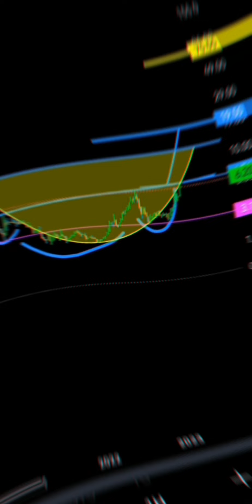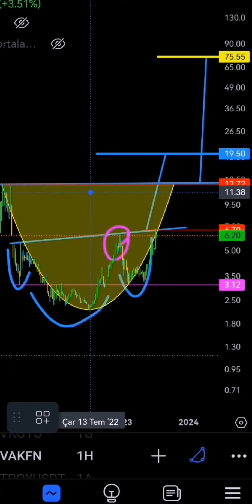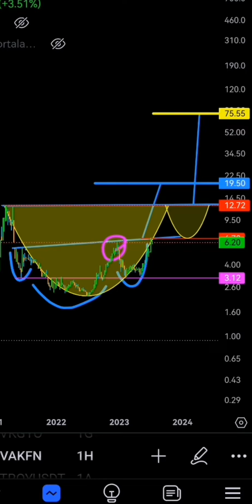1200 KAT YÜKSELECEK HİSSE SENEDİ | Hisse Analizleri 2023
Facebook hesabım ➡️ Para V Borsa DiLi

hisse önerileri güçlü al,
son dakika yatırım tavsiyeleri,
haftanın hisse önerileri,
kısa vadede yükselecek hisseler,
hangi hisse alınır 2023,
hangi hisseler alınır 2023,
hangi hisseyi almalıyım 2023,
hangi hisse senedi alınmalı 2023 kısa vadeli,
hangi hisseler alınır,
hangi hisse,
haftanın hisseleri,
hisse tavsiyeleri,
hisse tavsiyeleri 2023,
hangi hisse alınmalı,
gelecek vadeden hisseler,
hangi hisse senedi alınmalı,
yükselecek 10 hisse,
gelecek vadeden hisseler 2023,
ınfo hisse,
kısa vadede kazandıran hisseler,
hisse hangi gün alınır,
hisse almak nedir,
hisseler neden düştühangi hisse senedi yükselecek,
borsada pazartesi ne olur,
bugün hangi hisse alınır,
spor hisseleri ne zaman yükselir,
en çok kazandıran hisse senetleri,
borsada en çok düşen hisseler,
borsa hangi hisse alınır 2023,
en çok düşen hisseler 2023,
borsada hangi hisse alınır,
en ucuz kalan hisseler,
alınacak hisse senetleri 2023,
borsada öne çıkan hisseler,
borsada hangi hisseler alınmalı,
borsa ne zaman yükselecek,
borsada hangi hisseler alınır 2023,
borsada gelecek vaad eden hisseler,
hisse senedi kısa vadeli,
hangi kripto paraya yatırım yapılmalı,
hangi kriptolar yükselecek,
hangi hisse alınır,
hisse senedi uzun vadeli yatırım,
hangi hisse senedi alınmalı 2023,
hangi hisseler alınır,
hisseler neden düştü,
hangi hisse senetleri alınır,
hangi hisseler alınır,
hangi hisse alınmalı,
hisse senedi yatırımı,
hisse tavsiyeleri,
en çok kar eden hisseler,
en çok yükselecek hisseler,
bir hisse nasıl yükselir,
hisse başına kar nasıl hesaplanır,
kısa vadede kazandıracak hisseler,
katlayacak hisseler,
hisse yatırım tavsiyeleri,
karlı hisseler,
hissede bölünme nedir,
hangi kriptolar yükselecek,
kriptolar neden dusuyor,
ınfo hissehangi hisse senedi alınmalı,
hangi hisse alınır,
hisse senedi yatırımı,
hangi hisse senedi alınır,